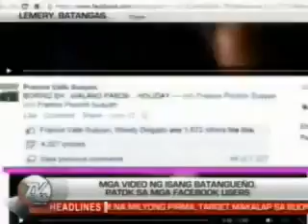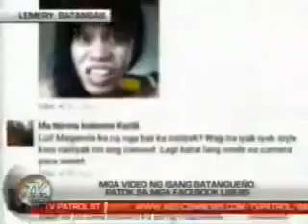Dyosa Pockoh: The Newest Facebook Sensation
Ako na talaga ang newest facebook sensation! Panoorin niyo itong feature ko sa TV Patrol - Southern Tagalog.